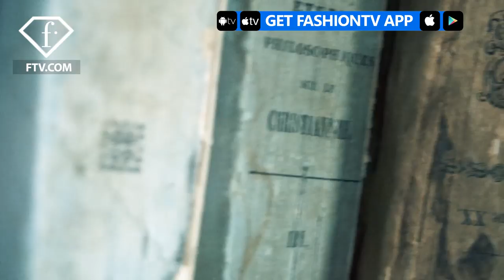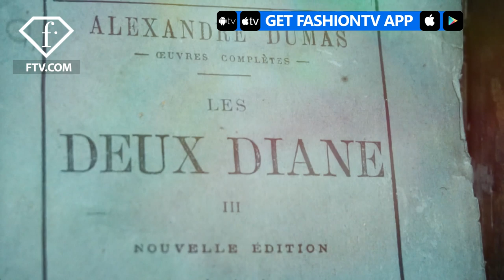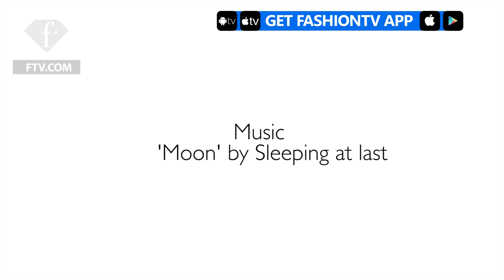Behind-The-Scenes with Theia Presenting a Stunning Bridal Campaign | FashionTV | FTV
WORLD - Go behind-the-scenes with Theia as they present a stunning bridal campaign in the making. How the dresses flow, the thread is sewn, and the beauty is discovered.